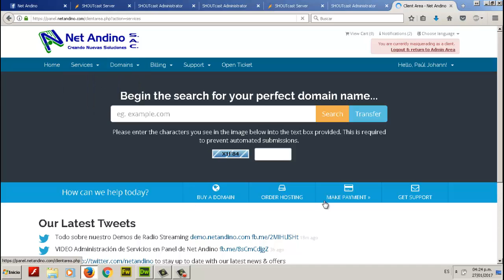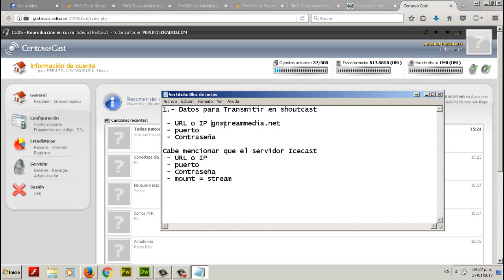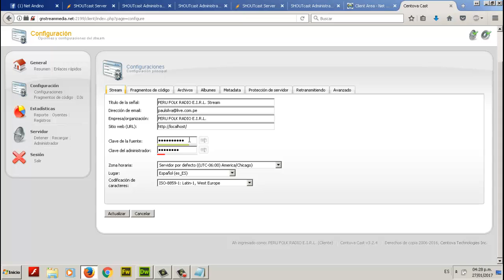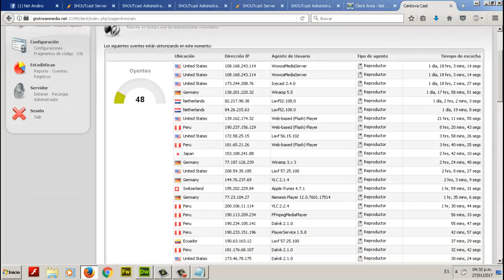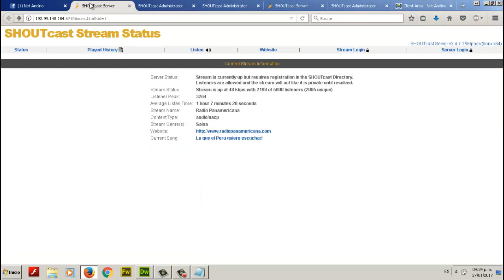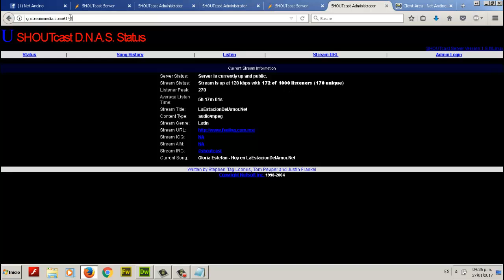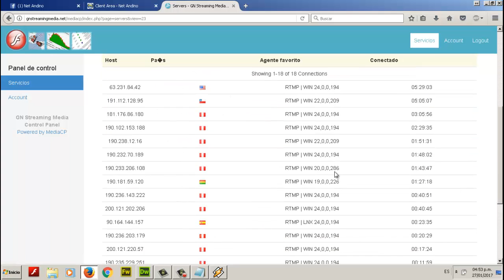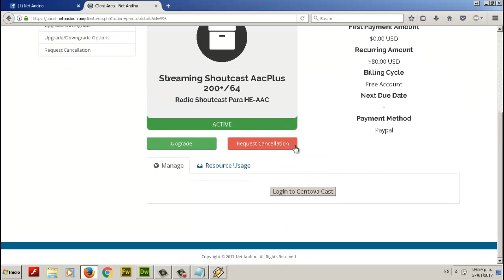Manejo de radio streaming shoutcast con centova y panel Net Andino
Manejo de radio streaming shoutcast con centova
Administración de Radio Streaming Shoutcast con Centova
Aprenda a administrar su radio streaming Shoutcast v2
panel de radio streaming Net Andino